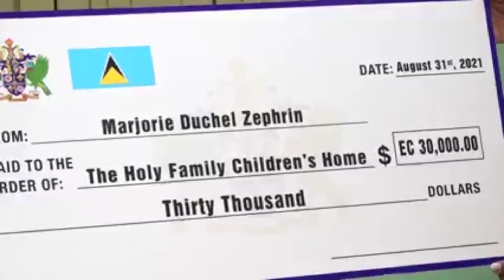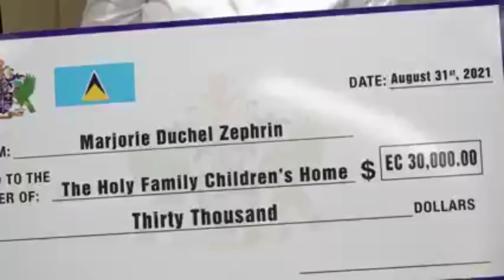Children's Home Receives Monetary Donation From Saint Lucian Living in Martinique